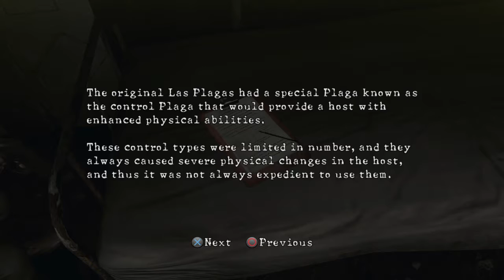RESIDENT EVIL5 Chapter 3-2